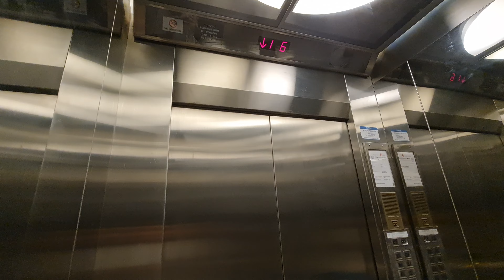1995 Hitachi Lifts - Block 7 Astor Green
13 Mar 2023

These aren't very common outside of residential developments. I believe Cavendish Park at the opposite side has the same thing but it's harder to enter as the main entrance has a locked gate too - here only side gates and block entrances are locked, the main entrance is wide open.

Brand = Hitachi
History = Original